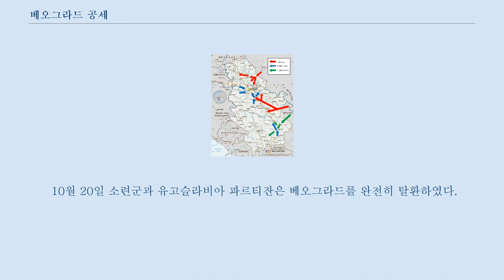베오그라드 공세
동부_유럽_전구_(제2차_세계_대전)
소련-유고슬라비아_관계
베오그라드 공세(러시아어: Белградская операция)는 1944년 9월 14일부터 11월 24일에 걸쳐 소련의 붉은 군대와 유고슬라비아 파르티잔, 불가리아 인민군이 연합하여 베오그라드를 점령한 나치 독일의 독일 국방군을 축출한 군사 작전이다.
 연합군은 별도의 명령 체계로 분산되어 있었으나 느슨한 연계를 통해 베오그라드를 탈환하는 데 성공하였다.
 불가리아 제2군이 합류된 소련의 제3 우크라이나 전선군이 공세를 개시하여, 제2 우크라이나 전선군이 북방에서 공격하고, 유고슬라비아 파르티잔 제1군이 서방에서, 그리고 불가리아 제1군, 제3군, 제4군이 남측에서 공격에 가담하였다.
 이에 대항한 추축국 군사는 독일 국방군과 세르비아 괴뢰 정부군의 혼성 군집단인 군집단 E와 독일군으로 편성된 군집단 F였다.
 베오그라드 공세의 2차 목적은 그리스와 알바니아 방면의 독일 집단군 E를 격퇴하고 베오그라드와 헝가리를 가로질러 테살로니키까지 이어지는 철로를 확보하는 것이었다.
 1944년 여름, 독일은 유고슬라비아 산악 지대 전역에 대한 통제를 상실했을 뿐 아니라 본국과의 통신선마저 보호할 수 없었다.
 그들은 모든 전선에서 공세가 시작되리라는 것을 예측하지 못하였고, 9월에는 베오그라드와 세르비아 전체가 조만간 그들로부터 해방될 것이 분명해졌다.
 여름 몇 달 동안 그 동안 볼 수 없던 최상의 움직임이 있었는데, 무장시키고 훈련시키는 수 보다 많은 신병들이 몰려들어 적군의 수를 상회하였다.
 저항군은 하나 씩 다가가 목표물을 획득하였다.
 — 배질 데이비드슨 1944년 9월 독일의 두 집단군이 발칸 반도(유고슬라비아, 그리스, 알바니아)에 파견되었다.
 남쪽을 관할하는 집단군 E와 북쪽을 관할하는 집단군 F였다.
 이는 8월에 불가리아군과 루마니아군이 교대로 공세를 펼친 이아시-키시너우 공세에서 패퇴한 독일군을 재편한 조치로서, 소련의 붉은 군대가 발칸 반도로 진격하자 독일군은 집단군 E를 헝가리로 후퇴시키고, 기존의 집단군 F는 재편하여 집단군 세비아를 신설하였다.
 9월 9일 불가리아에서 쿠데타가 일어나 파시즘을 지지하던 왕정이 붕괴되고 오테체스트벤 프론트(불가리아어: Отечествен фронт, ОФ 조국 전선)을 이끌던 키몬 게오르지에프가 새 정부의 수반이 되었다.
 새 정부는 권력을 획득한 직후 독일과 전쟁을 선포하였다.
 새 정부는 친소련을 표방하였고, 455,000 명 4 개의 군단으로 이루어진 기동성이 뛰어난 강력한 불가리아군을 보유하였다.
 1944년 10월 초, 불가리아는 340,000명으로 추정되는 군대를 불가리아와 유고슬라비아 국경 지역에 집결시켰다.
 한편, 9월 말 소련의 표도르 톨부힌 원수가 이끄는 제3 우크라이나 전선군 역시 불가리아와 유고슬라비아의 접경 지역에 당도하였다.
 소련의 야전군 가운데 하나였던 제57군은 비딘에 집결하였고, 그 사이 불가리아 제2군 은 제3 우크라이나 전선군의 작전 참모 키릴 스탄체프의 지휘에 따라 니시에 집결하였는데, 이 곳은 유고슬라비아, 불가리아, 그리스로 뻗어있는 철로들의 교차점이었다.
 이 때문에 유고슬라비아 파르티잔은 제13여단과 제14여단을 니시로 보내 소련의 제57군을 지원하였다.
 소련의 제2 우크라이나 전선군 제46군은 루마니아 영토인 테레고바 강 유역에 주둔하여 베오그라드의 북쪽에 있는 브르샤츠와 헝가리 사이의 철도를 차단하였다.
 베오그라드 공세가 시작되기 이전에 소련과 유고슬라비아 파르티잔 사이에는 이미 협력 체계가 마련되었는데, 유고슬라비아 파르티잔을 이끌던 요시프 브로즈 티토 원수는 9월 21일 친소련 정부가 들어선 루마니아에 도착한 뒤 모스크바로 가 스탈린을 만났다.
 이 ...